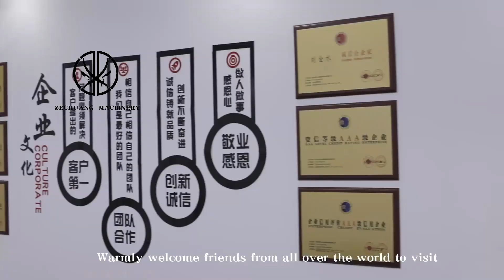Equipment Abattoir Machine Floor Type Offal Synchronous Quarantine Conveyor